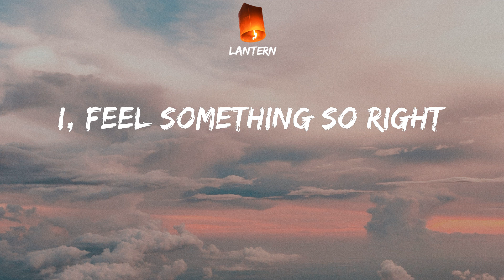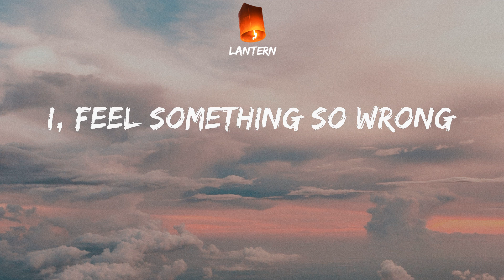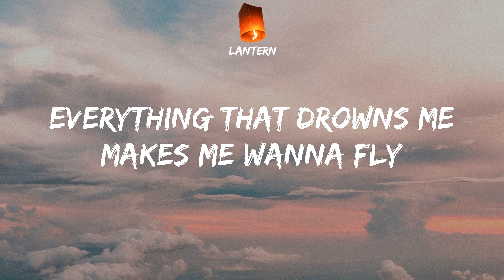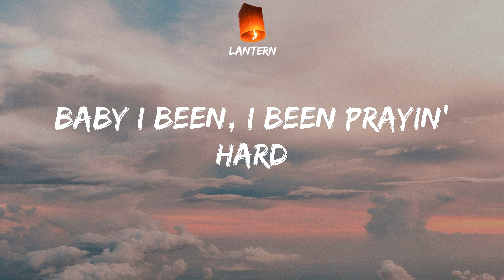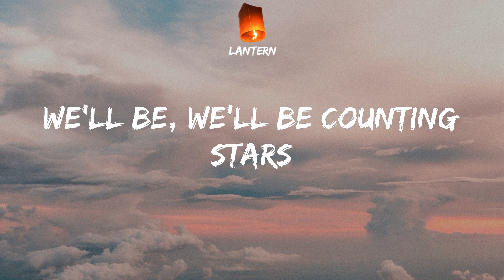OneRepublic - Counting Stars (Lyrics) TikTok Lately I been, I been losing sleep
TikTok Lately I been, I been losing sleep